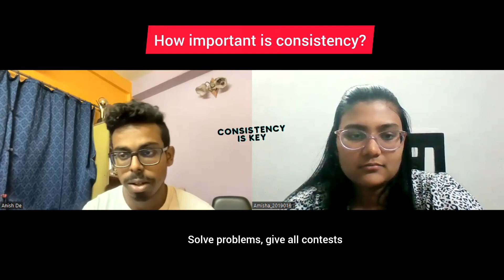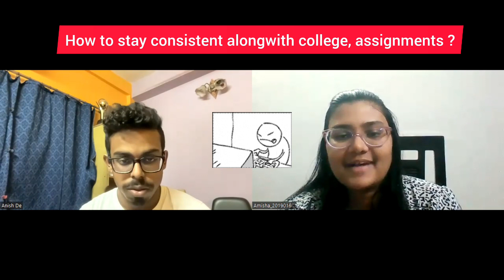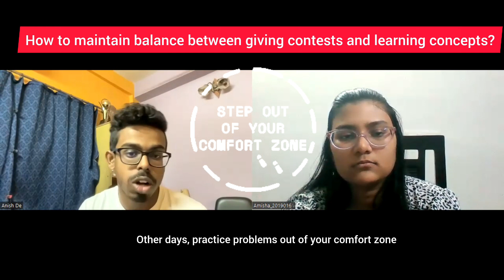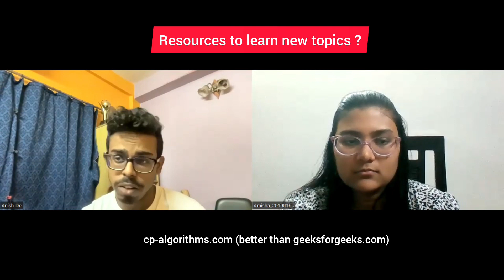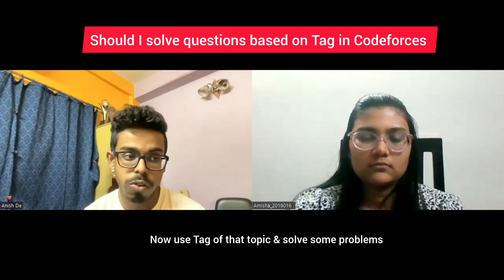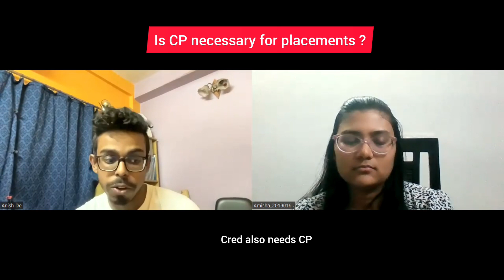All About Competitive Programming Ft Candidate Master @anishde85 | Is CP necessary for placements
Watch Anish De, a Candidate Master at Codeforces clear all your doubts related to CP.
Is CP necessary for placements?
Is CP more important than than development ?
 How to get started with CP?
Which platform is best for CP?
What's Competitive Programming?
Which language is best ?
Is it necessary to be consistent? And how can one stay consistent?
How many questions to solve daily?
Should I give all contests? Or learn first and then give contests?
Should I give div2 and div1 if I am a newbie?
What to do stay motivated when rating goes down?
How to learn new algorithms? Resources you followed?

✨ Tags ✨
HOW TO START COMPETITIVE CODING
Competitive Programming for Beginners
anish de
how to start competitive coding, how to start competitive programming,